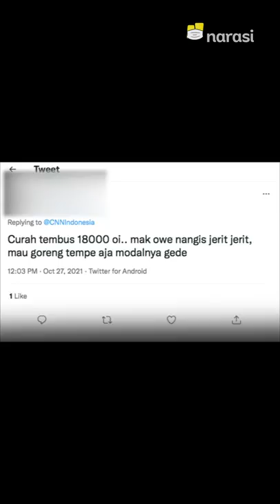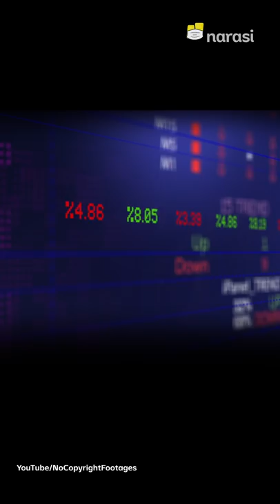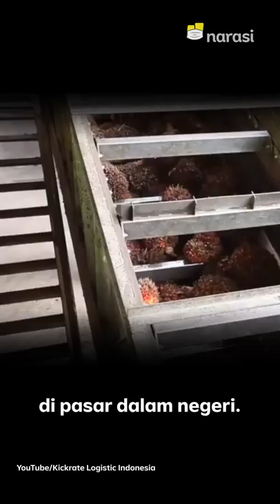Ada Apa dengan Harga Minyak Goreng? Kok Harganya Naik? | Narasi Newsroom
ADA APA DENGAN MINYAK GORENG? KOK HARGANYA NAIK?
Yang lagi dikeluhkan emak-emak: harga minyak goreng naik.⁣
Di Gorontalo misalnya, biasanya harga minyak goreng hanya Rp18.500 per liter, naik jadi Rp21.850 per liter. Di Aceh, harganya sudah mencapai Rp25.000, padahal biasanya cuma Rp21.650 per liter. Kalau dihitung-hitung, rerata kenaikannya lebih dari Rp3.000 per liter. Hmmm… Mayan juga ya~~⁣
Jangankan naik sampe Rp3.000-an, beda harga Rp100-Rp500 aja sangat berarti. Iya enggak, sih?⁣

(Narasi)